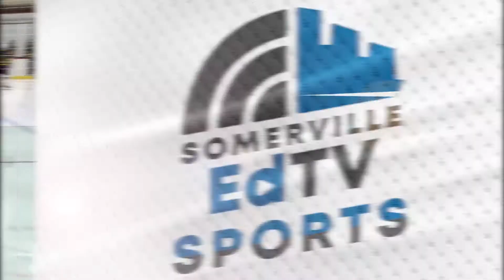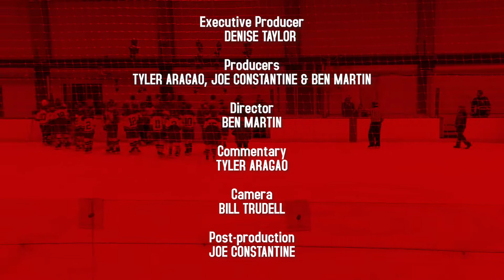SHS Hockey vs Lexington 2-6-22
HIGH SCHOOL VARSITY HOCKEY
Lexington Minutemen vs Somerville Highlanders
February 6, 2022
Commentary by Tyler Aragao

1-1 T -OT